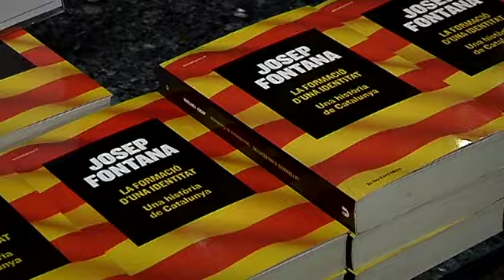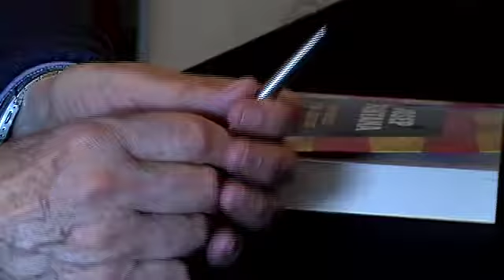Presentaciò del llibre "La formaciò d'una identitat"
De Josep Fontana
Dissabte 20 de desembre 2014
Vilafranca del Penedès
Saló social del Casino
1 del migdia